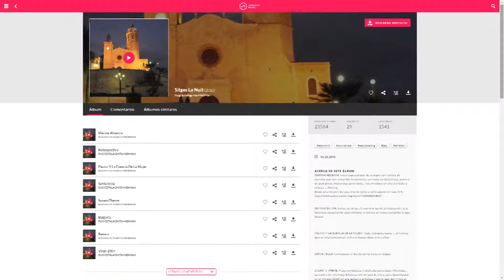Retorn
MARINA ABSENTA: Inicio espectacular de arpegio con cojines de acordes que van entrando lentamente, con bateria electrónica, piano y un pad ghost, misteriosa, pero dulce, nos inroduce en una atmósfera mística ... Marina.

RETROSPECTIVA: Lenta, sin prisa...!!, cierra la luz de tu habitación, si te duermes escuchando esta melodia, entonces se habrá cumplido lo que busco!

PASTOR Y LA ESENCIA DE LA MUJER: Pads, arpegios, bajos ... armonias que se interconexionan entre sí buscándose entre ellos.

SANTA TECLA: Compuesta el dia de Santa Tecla en Sitges.

SUSAN´S THEME: Pieza compuesta y dedicada para Susan Monclús... La madre de mis hijos. Empieza con un pad de intro, para desembocar en el minuto 00:50 en una guitarra sintética y piano que dan inicio al tema, sumándose cuerdas, voces, sintetizadores y un sin fin de pistas virtuales para desembocar en el clímax en el minuto 2:01...

BULGARIA: Compuesta en mi estudio de Sitges, tras volver de un largo viaje por Bulgaria, tras las vivencias que pasé allí, junto con el contraste de mi pueblo (Sitges), dieron el resultado de esta melodia.

RETORN: Compuesta después de un largo tiempo parado sin producir nada creativo.

VILLAR 2007: Compuesta en primavera del 2007.
MARINA ABSENT: Home dramatic chord arpeggio with cushions that are going slowly, with electronic drums, piano and a ghost pad, mysterious, but sweet, we inroduce in a mystical atmosphere ... Marina.

RETROSPECTIVE: Slowly, slowly closes ...!!, the light of your room if you fall asleep listening to this melody, then it will have accomplished what I want!

PASTOR AND THE ESSENCE OF WOMEN: Pads, arpeggios, bass ... harmonies that each searching interconnections between them.

SANTA KEY: Made the day of Santa Tecla in Sitges.

SUSAN'S THEME: part composed and dedicated to Susan Monclús ... the mother of my children. It begins with an intro pad, to end at minute 00:50 in a synthetic guitar and piano that initiate the topic, adding strings, vocals, synthesizers and an endless number of virtual tracks lead to the climax in 2 minutes: 01 ...

BULGARIA: Composed in my study of Sitges, after returning from a long trip to Bulgaria, after the experiences I was there, along with the contrast of my people (Sitges), were the result of this melody.

RETORN: Composed after a long time standing without producing anything creative.

VILLAR 2007: Composed in spring 2007.
MARINA ABSENT: arpège Accueil corde dramatique avec les coussins qui sont à venir lentement, avec des tambours électroniques, piano et un tapis de fantômes, de mystérieux, mais douce, nous inroduce dans une atmosphère mystique ... Marina.

RETROSPECTIVE: Lentement, lentement, ferme ...!!, la lumière de votre chambre si vous vous endormez l'écoute de cette mélodie, alors il aura accompli ce que je veux!

PASTOR et l'essence de FEMMES: Pads, arpèges, la basse ... harmonies que chaque recherche interconnexions entre eux.

SANTA CLÉS: fait le jour de Santa Tecla à Sitges.

Susan THEME: partie composé et dédié à Monclús Susan ...  la mère de mes enfants. Il commence par une intro pad, pour mettre fin à 00:50 minutes dans une guitare et piano synthétique qui initient le sujet, en ajoutant les cordes, voix, synthétiseurs et un nombre infini de pistes virtuelles conduire à l'apogée en 2 minutes: 01

BULGARIE: Composé dans mon étude de Sitges, à son retour d'un long voyage vers la Bulgarie, après les expériences que j'ai été là, avec le contraste de mon peuple (Sitges), ont été le résultat de cette mélodie.

RETORN: Composé après longtemps debout sans rien produire de création.

VILLAR 2007: Composé au printemps 2007.